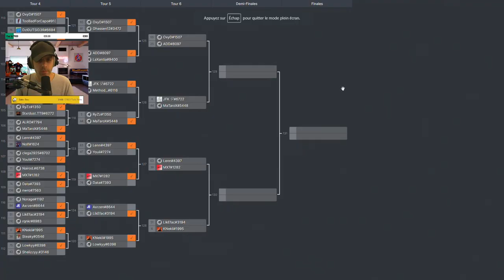BDS.LikEfac Vs KNekki